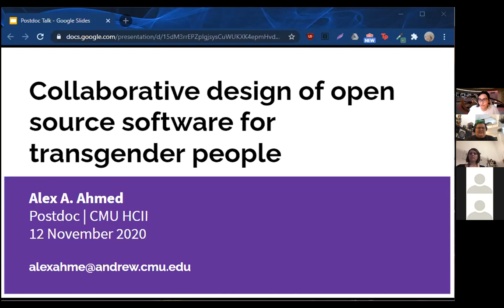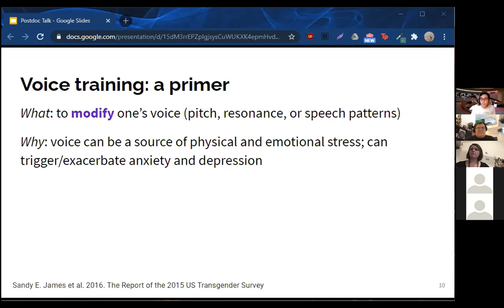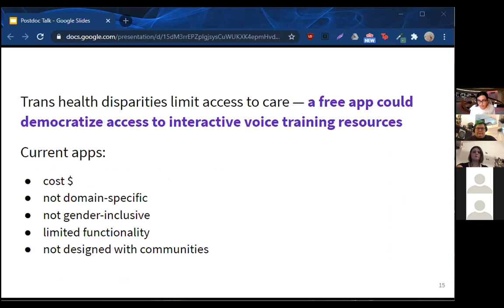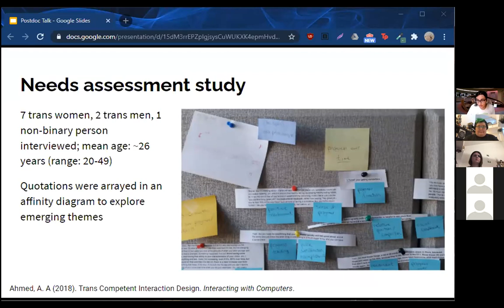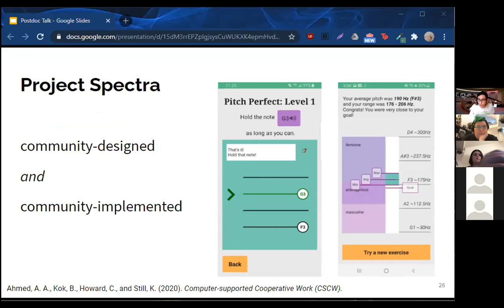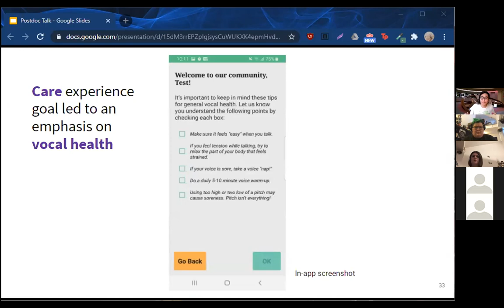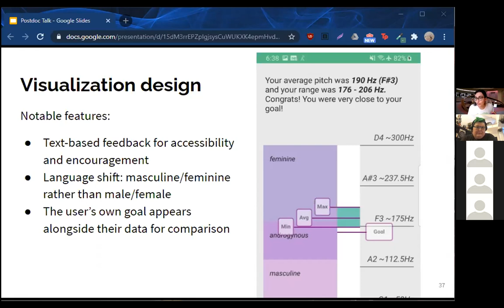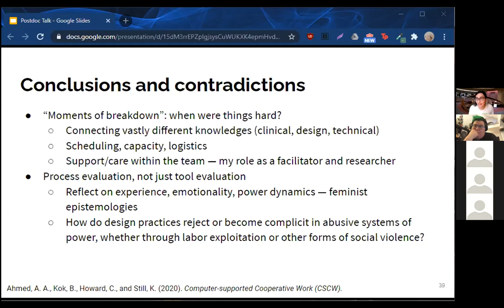Alex A. Ahmed (CMU) -- Community-based design of open source software for transgender people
From the surveillance of undocumented people to the algorithmic management and exploitation of gig economy workers, people are increasingly alienated from how technologies are designed and how they impact our lives. These systematic denials of agency predominantly target Black, Brown, working-class, and LGBTQ people. In this talk, I review the social and political contexts surrounding gender self-determination, which existing interactive systems often fail to support or actively deny. I then describe a community-based, human-centered design project to build open source software with and for transgender people. By centering the needs, experiences, and expertise of our community members, we created a customizable voice training app that prioritizes playfulness, affirmation, and care. My work has important implications for how computer science researchers can challenge harmful power dynamics in technology design and implementation through equitable, community-engaged partnerships.

Part of the lecture series on Critical Perspectives on Technology in November 2020.